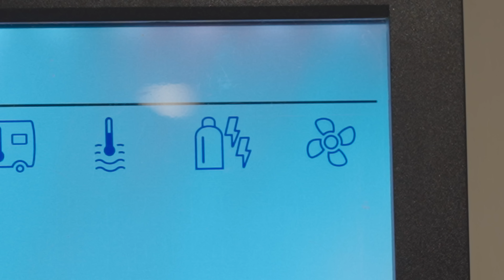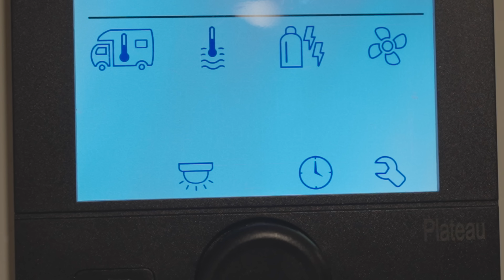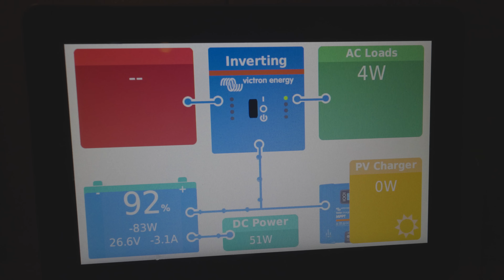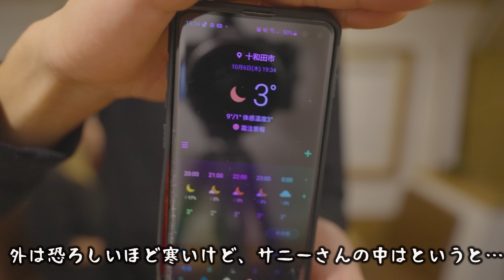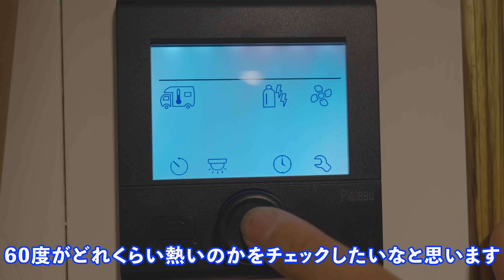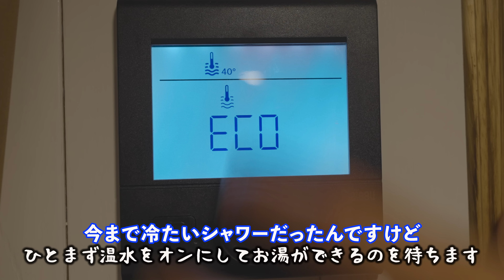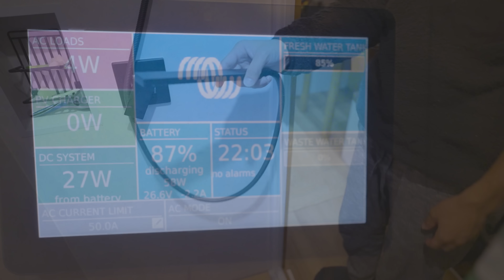冬の車内生活を快適にする為に気温3度の青森県で初めて自作キャンピングカーの自作ヒーター＆温水器を使ってみた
現在青森県にいるんですが、ものすごく寒くなってきました。警察バスを自作キャンピングカーにした時に力を入れたヒーター＆温水器システム、ついに彼らが活躍する季節になりましたよ！
今回はヒーターや温水設備などどんな風に設置しているかサニーさんを大解剖し実際に使用し色々検証してみました。

1年勉強して辿り着いた警察バスの水＆お湯配管図